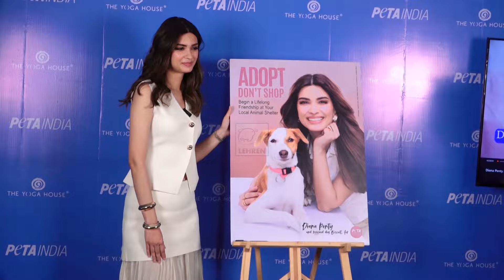Diana Penty Raises Awareness For 'Adopt Don't Shop' With PETA India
Diana Penty collaborates with PETA India for their 'Adopt Don't Shop' print campaign, advocating for pet adoption and responsible pet ownership.